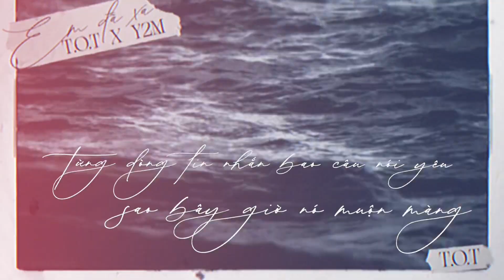EM ĐÃ XA ( DEMO ) - T.O.T [ OFFCIAL VIDEO ]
EM ĐÃ XA - T.O.T FT. Y2M [ OFFCIAL VIDEO ]

• Mix Master: T.O.T
• Banner: Beatdy
• Video: Beatdy

© Bản quyền thuộc về T.O.T